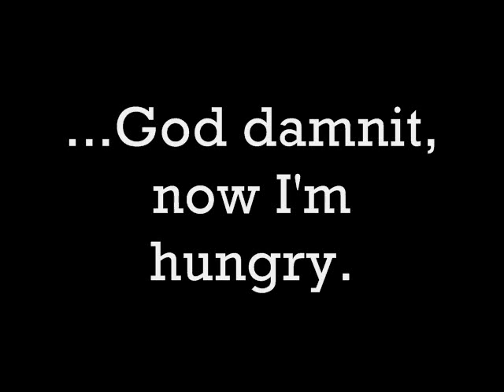One Sentence Rant: Donut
Yeah, I'm a grammar nazi.  Deal with it.